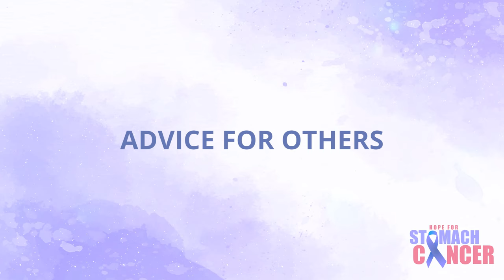Javier Florez: Diagnosed Stage 4 in 2016: Gastrectomy is Not An Option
Support the Stomach Cancer Prevention and Early Detection Act! Take action today at GastricCancerAdvocacy.org by emailing Congress now. Help us end stomach cancer!

Javier Florez decided to run a half-marathon for the first time in 2016. After checking off this bucket list item at the end of the year, he noticed that he was getting short of breath when climbing stairs. The breathlessness got so bad over time that Javier could barely walk down a long hallway without getting winded.

His primary care doctor conducted a number of tests and scans. Ultimately, the doctor referred him to a lung specialist for further answers. Both the doctor and the lung specialist could see that something was in Javier’s lung area, but they weren’t sure what it was. They conducted a lung biopsy that revealed adenocarcinoma.

This meant nothing to Javier at the time until the doctor explained that he had cancer of either the stomach or pancreas. Eventually, testing showed that Javier had cancer in his stomach, lungs, and lymph nodes.

He was immediately put on palliative care. Javier endured chemo well, and after six months of treatments, his scans looked excellent - his masses had shrunk. He stopped chemotherapy at that point and continued maintenance treatments for being HER2+.

Javier says his quality of life is fantastic, and he believes hope and a positive attitude have contributed to his healing. He is realistic about his situation, but lives life without fixating on his stomach cancer diagnosis.